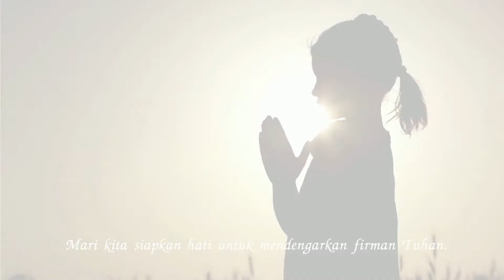Tetes Embun 10 Maret 2022: Pengabulan Doa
Sobat Katolikana yang dikasihi Tuhan Yesus Kristus. Salam sejahtera untuk kita semua.

Salam jumpa dalam Renungan Tetes Embun, Kamis, 10 Maret 2022.

Judul renungan Tetes Embun Hari ini adalah: Tanda Orang Beriman.

Renungan ditulis oleh Y.A.M Fridho Mulya SCJ dan dibawakan oleh KinKin.